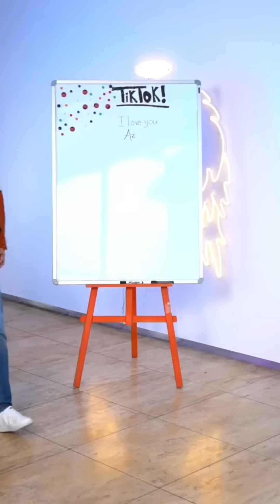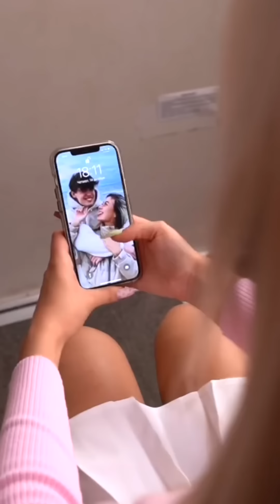Pov: that moment when you're lonely // XO TEAM TIKTOK COMPILATION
Hey guys. Today we decided to show you a selection of our best tiktok and shorts videos. In this video you can see a lot of POVs from XO TEAM. How do you like our compilations?